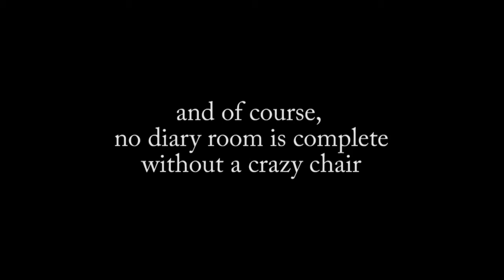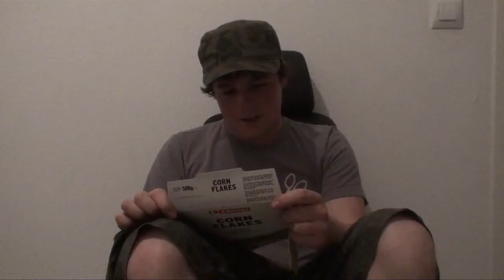tarifa 09 diary room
following on from the antics of the Tarifa 09 trip, enter the diary room...